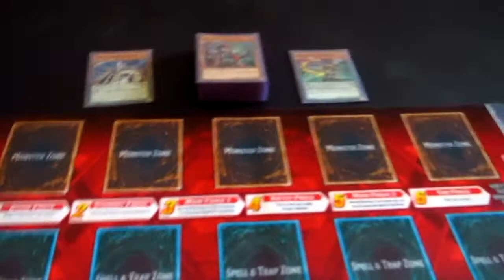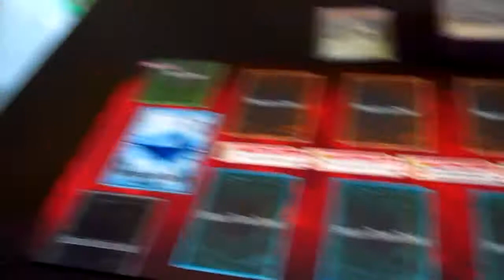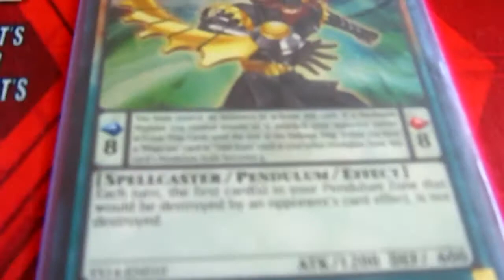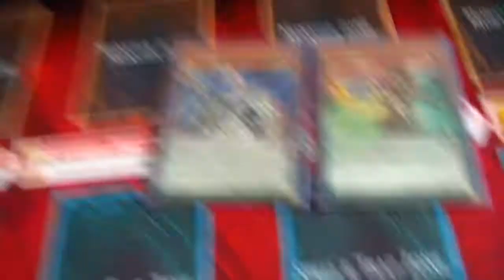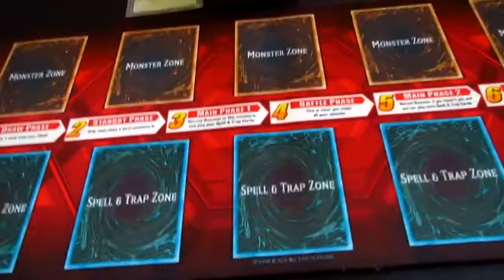Yu-Gi-Oh! Pendulum Update 2014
JoJo talks about the new changes in Yu-Gi-Oh!